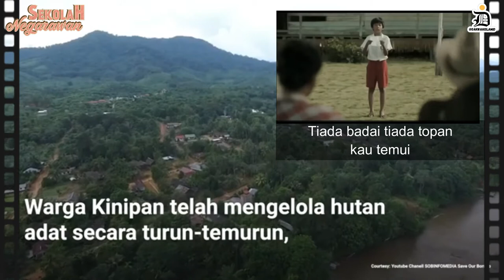LINDUNGI HUTAN ADAT KINIPAN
Sedih hancur ketika melihat Indonesia yang kacau balau. Sebagai tanah kelahiran ku tentu aku ingin Indonesia sejahtera. Namun apa daya aku hanya rakyat biasa yang bisa bersuara tapi tak berkuasa.
Indonesia adalah tanah surga bagi para penguasa, sedangkan rakyat hanya menjadi kail dan jala.
Hiduplah Indonesiaku, Hiduplah Indonesia Raya.
Tanah subur jangan dibuat gundul.
Save the Kinipan Forest !